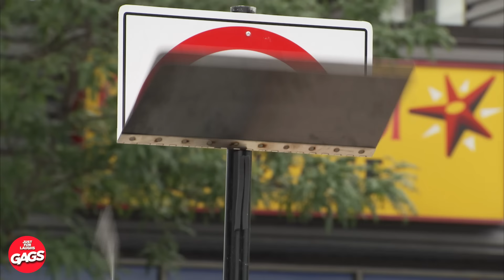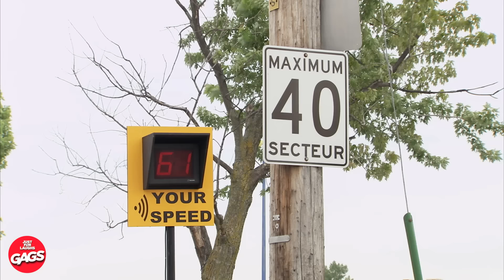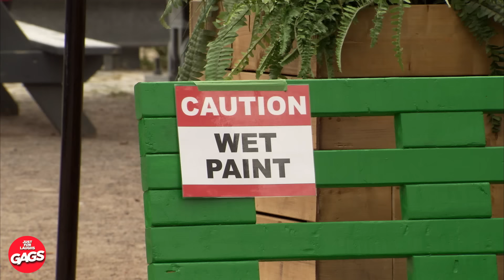Best Quebec Pranks 2024 | Just For Laughs Gags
🎉🤣 We love Quebec and we love Montreal